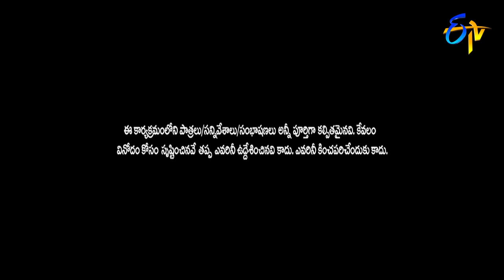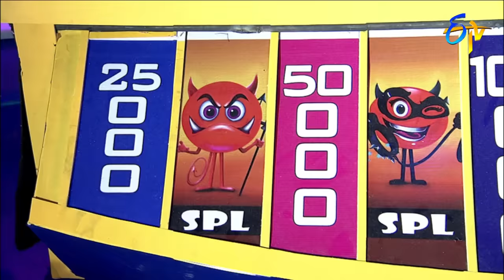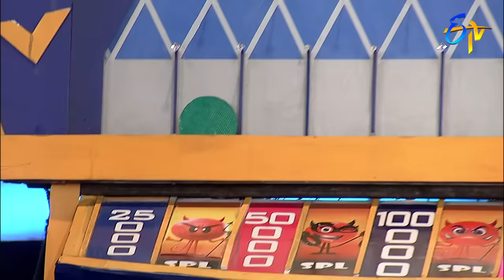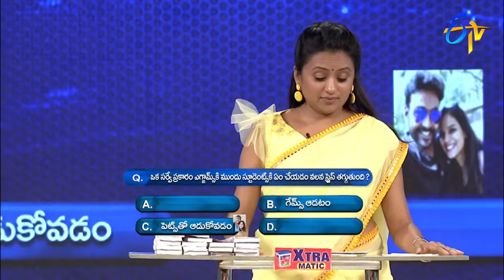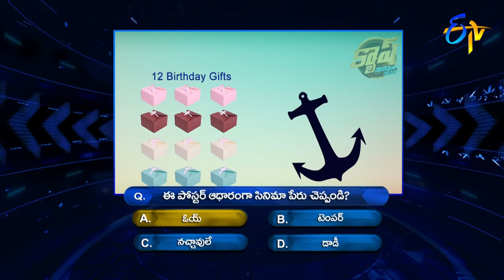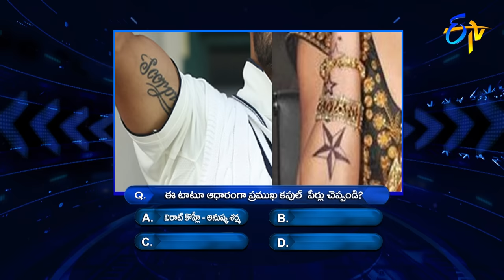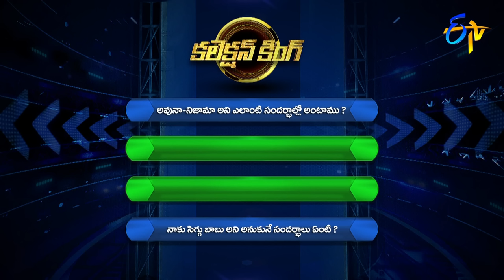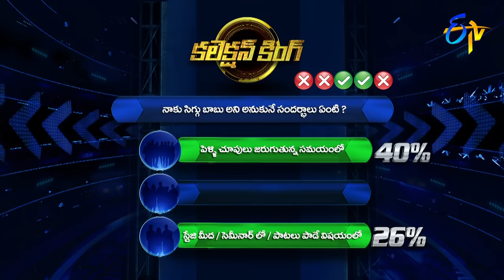Cash| Priyatham,Manasa,Dhiren,Lahari,ShivaMahi,Siddu,Vishnupriya | 14th Sep 2019 | Full Episode|ETV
Cash
Cash